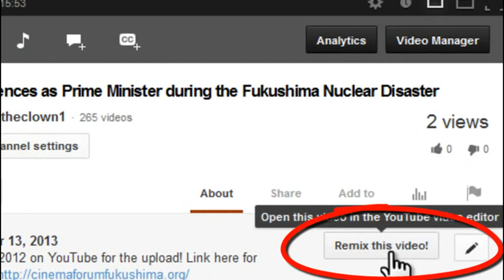"Don't Eat the Fish" Warns LA News Outlet~ Fukushima Radiation Update 4/17/14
"We've been deceived" — Asahi: Gov't withheld Fukushima radiation data; Not released until residents moved back in — Kyodo: Skepticism growing; "Incident likely to amplify public health concerns"

L.A. News Outlet: Fukushima plume worries to sink fishing industry? Area newspapers "warning readers to avoid eating locally-caught fish" — Homeland Security Center director: Banana has 100 times more radiation (VIDEO) and

TV: No doctor can explain what's happening to Navy officer's body — "I'm basically kind of deteriorating" after Fukushima radiation exposure — My leg is 17 centimeters smaller, same with my right arm — Radiation levels missing from medical records (VIDEO)

Former US Official: War in Ukraine could cause disaster worse than Chernobyl and Fukushima — Situation "calls for far greater global concern" — Multiple scenarios result in meltdown — Foreign Minister: "Potential threat to many nuclear facilities"

Vancouver Sun: Scientists concerned dolphin species on west coast to be negatively impacted by Fukushima nuclear waste — Radiation levels to be increasing for years to come along coast — Canadian gov't sampling for Iodine-129 in Pacific

Interview: Navy sailor's skin inflamed while carrying American flag exposed to Fukushima plume — "Whole left side" of body affected — "They immediately stripped clothes off, hosed him down... it became an extreme emergency" (AUDIO)

National Geographic: Fukushima considered world's worst nuclear accident — Physician: Fukushima remains a "global health concern" — Kaku: "It's so bad, they don't even have a picture of melted core... the agony is unending" (VIDEO)

Senior Scientist: Cancer increase expected on West Coast from Fukushima exposures; Radioactive particles can bio-accumulate and form hotspots while crossing Pacific — KCRW: Concern California wildlife to be impacted; Sea life can biomagnify nuclear waste, leading to higher levels of radiation (AUDIO)

Radioactive Spike in Ocean off Fukushima: Highest Cs-137 levels at location since 2011 — 22,000 Bq/m³ in Pacific outside port — Japan notifies IAEA of 'elevated' readings (MAP)

TV: Hundreds of tons of water in contact with melted nuclear fuel have now flooded basements at Fukushima plant — Nearly 10 Trillion Bq of Cesium — Concentration of strontium-90 and other radioactive materials not reported (VIDEO)

Fairewinds Video: 'Anomalies' in plants and animals documented by Fukushima residents, some severely deformed — Scientists: Genetic mutations observed in Fukushima include trees with peculiar distortions, insect abnormalities, tumors in birds, more (PHOTO)

Quake hits just off Fukushima plant, felt along 500 kilometer stretch of Japan coast — Seismic intensity of 4 on scale up to 7 — Camera shakes for about 1 minute (VIDEO)

New radioactive leak reported at Fukushima on Sunday — Previous leak admitted to be "far more toxic" than public told — Over 80 trillion becquerels flowed into Pacific, unspecified amount of "nuclear fuel material" — Already rated an INES 'Level 3′ incident using the much lower incorrect figures

Nuclear Engineer: Radiation levels "much higher" in areas of Fukushima plume headed to west coast than models show — Radio: Concern "other isotopes" besides cesium to cross Pacific (AUDIO)

Fukushima worker on verge of breakdown speaking about 3/11: "The earth around me distorting like Jell-O" — Massive upheavals taking entire Reactor 1 turbine building with it — "Sounds like it wants to come apart, going to explode" — "Concrete floor and walls around us began to crack" (AUDIO)

Fairewinds Video: Many in Fukushima told me of family or friends dying suddenly — "I sense something grave is happening" — People are sicker in Tokyo as well — I also experienced unusual symptoms when in Japan recently

Godzilla trailer features nuclear plant in crisis: "They're not fooling anybody that it was a natural disaster... They're lying, I'm not crazy, whatever they're guarding so carefully, I need to be able to prove it" — "You have no idea what's coming! It's going to send us back to Stone Age" (VIDEO)

Experts: Nuclear chain reactions may have lasted over 7 months at Fukushima — Neutron leakage from 'active' molten fuel — "Core producing radioactive sulfur" — Top Gov't Official: MOX fuel could be neutron source

Original upload by NibiruMagick2012 called Radioactive Reality (17 April 2014) LA Area newspapers: "Don't Eat the Fish"